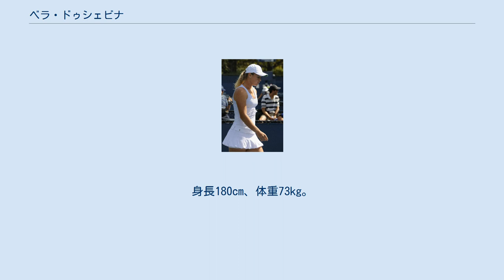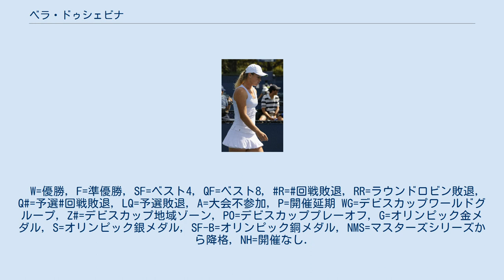ベラ・ドゥシェビナ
ベラ・ドゥシェビナ（Vera Dushevina, ロシア語: Вера Евгеньевна Душевина́дзе, 1986年10月6日 - ）は、ロシア・モスクワ出身の女子プロテニス選手。
 7歳からテニスを始める。
2002年ウィンブルドン選手権女子ジュニアシングルスの決勝でマリア・シャラポワを 4–6, 6–1, 6–2 で破って優勝し2003年にプロに転向する。
 2008年全米オープンにて 4大大会の最高成績は2005年全豪オープンの4回戦進出である。
1回戦でジル・クレイバス、2回戦でベラ・ズボナレワ、3回戦でアンナ＝レナ・グローネフェルトを破って勝ち上がり、4回戦でスベトラーナ・クズネツォワに 4–6, 2–6 で敗れた。
2005年ウィンブルドン選手権ではシャハー・ピアーと組んだ女子ダブルスでベスト8に進出した。
2005年7月4日付のランキングで自己最高の31位を記録した。
 2009年8月のイスタンブール大会の決勝でルーシー・ハラデツカ 6–0, 6–1 で破りWTAシングルス初優勝を果たした。
これが唯一のシングルスタイトルとなった。
その後はシングルスでは低迷が続き、4大大会のシングルスの出場は2013年全米オープンが最後となった。
 ダブルスでは2013年のシティ・オープンで青山修子と組んで優勝した。
2013年ウィンブルドン選手権混合ダブルスでジャン＝ジュリアン・ロイヤーと、2014年ウィンブルドン選手権混合ダブルスでアイサム＝ウル＝ハク・クレシと組み2年連続でベスト4に進出している。
 ドゥシェビナは2016年ウィンブルドン選手権の女子ダブルス予選敗退が最後の出場となり、2017年に現役引退を発表した。